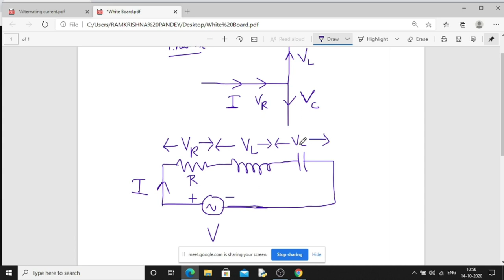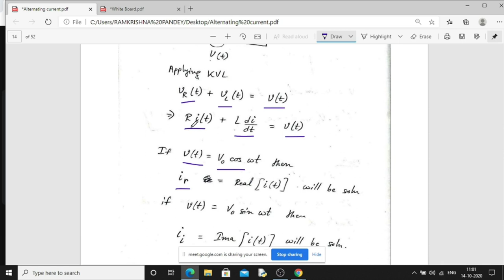Alternating Current Part - 1